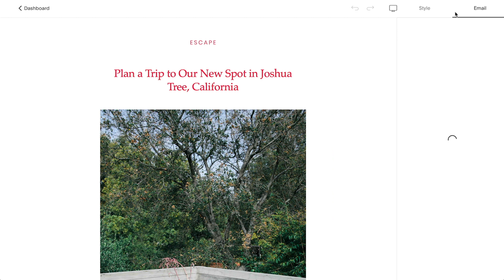Building Scheduled Campaigns | Squarespace Hack Week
Sometimes Hack Week frees up time to focus on an existing project that's been put on the back burner.  Adding the option to schedule email campaigns had been on the product roadmap for this team of Squarespace Engineers, but making it their Hack Week project enabled them to expedite and complete the build.